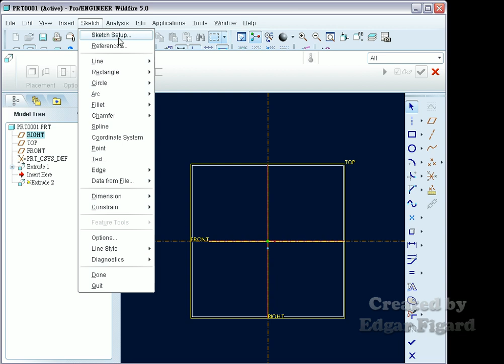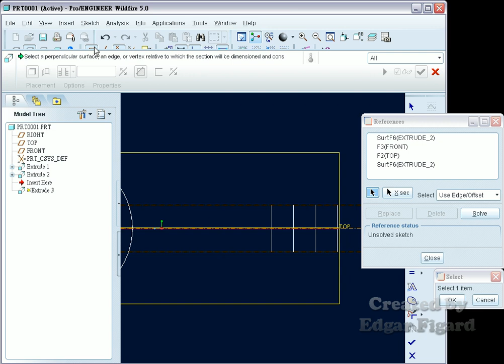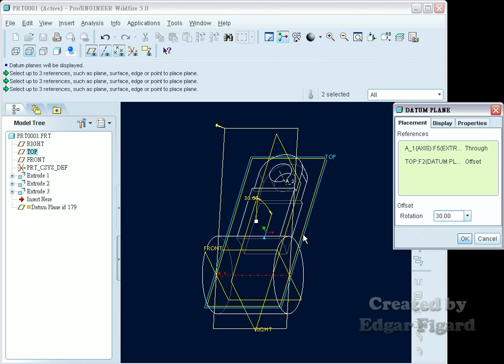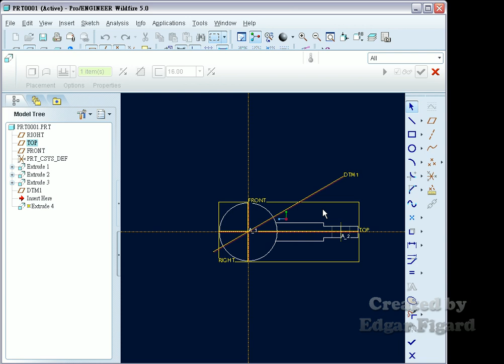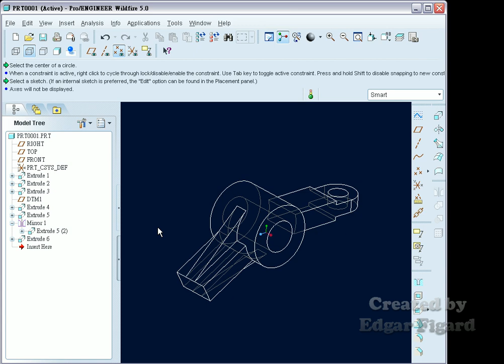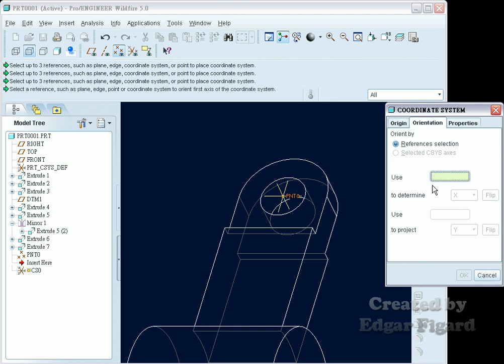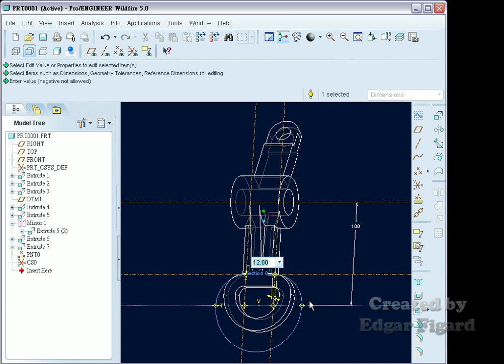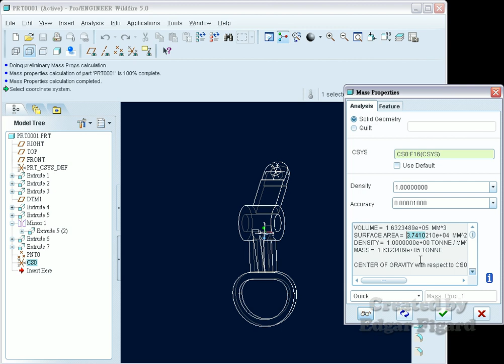TQC+ ProE 基礎零件設計動態解題 504題